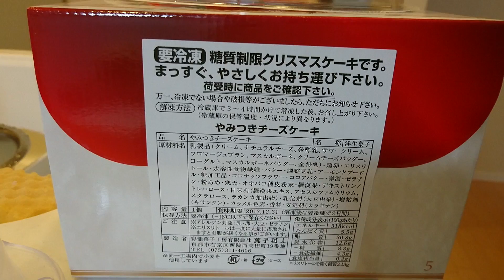葵の成長記録（2017年12月25日くらい）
１００パーセント母乳なので、嫁の食事方法によって影響をモロ受けるので、嫁もできるだけ糖質制限をストイックに実践しているようです。

100 퍼센트 모유이므로, 며느리 다이어트 방법에 의해 영향을 모로 받기 때문에 시집도 가능한 당질 제한을 금욕 적으로 실천하고있는 것 같습니다.

Featured video